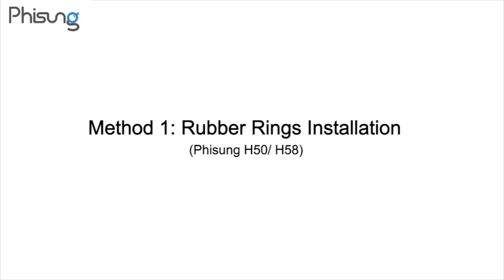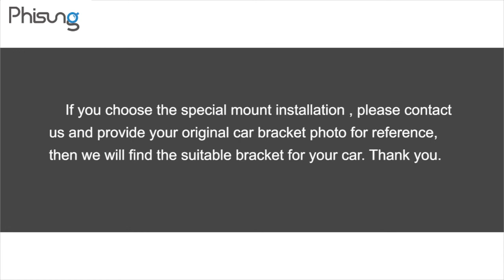Phisung H50 H58 streaming car mirror dvr Installation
Phisung H50 and H58 support 2 installation methods:

Method 1: Rubber rings installation
By this way , you no need remove your original rearview mirror .  Just using the rubber rings to fix the car dvr on your car mirror.

Method 2: Special Mount Installation
Please tear off the back non-slep mat from the device,and use the screwsdriver to take off the the screws and fix the special back plate onto the device .
and then install the special mount onto the car dvr.